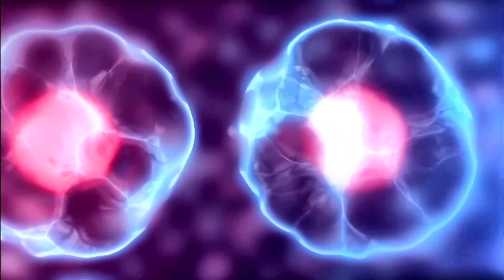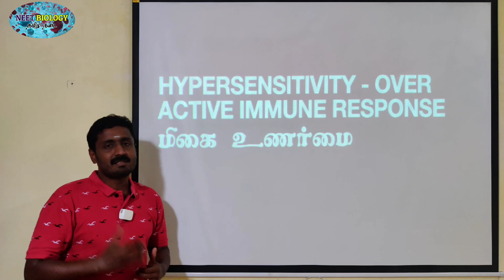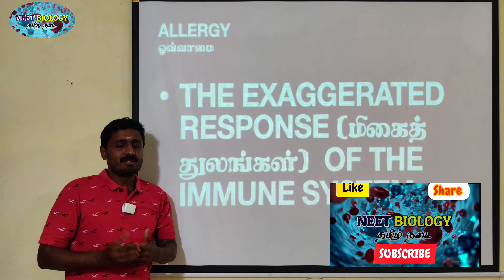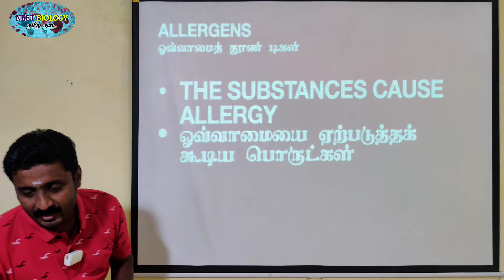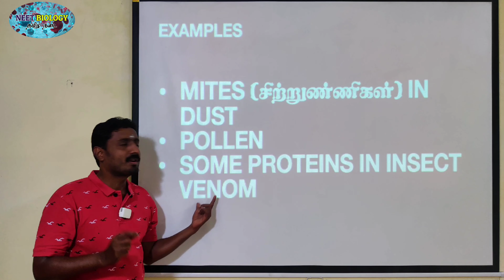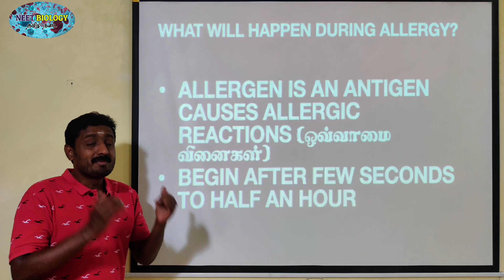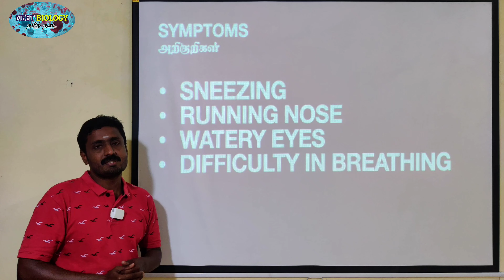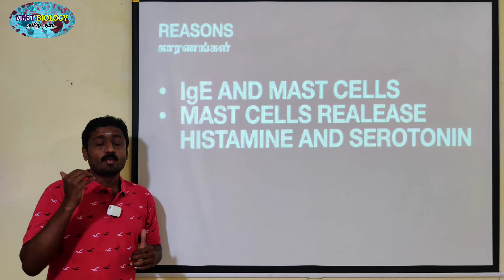HYPERSENSITIVITY | TAMIL | OVER ACTIVE IMMUNE RESPONSE | IMMUNOLOGY | STD 12 | PG TRB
1.       தொடர்ச்சியான திட்டமிடப்பட்ட இணையதள வகுப்புகள் (ONLINE CLASSES)

2. CBSE பாடத்திட்டத்தின் படி அமைக்கப்பட்டுள்ள புத்தகங்களின் படி தமிழ் மற்றும் ஆங்கில வழி உயிரியல் வகுப்புகள்

3.       தமிழில் எண்ணிலடங்கா இணைய தள உயிரியல் பயிற்சித்தேர்வு (PRACTICE TESTS) (தமிழ் வழி மற்றும் ஆங்கில வழி)

4. நீட் மட்டுமல்லாமல், நீங்கள் தயார் செய்யும் எந்த வொரு உயிரியல் தொடர்பான போட்டித்தேர்விற்கும் (TNPSC, TRB - BOTANY MAJOR AND ZOOLOGY MAJOR) தகுந்தாற்போல் அமைக்கப்பட்ட கேள்விகள்

5. இணைய வகுப்புகளில் உங்களுக்கென எழும் அனைத்து போட்டித்தேர்வு உயிரியல் தொடர்பான கேள்விகளுக்கு தெளிவான விளக்கங்கள்

6. அனைத்து போட்டித் தேர்வுகளின் பாடத்திட்ட தலைப்புகளின் படி காணொளிகள் (YOU TUBE VIDEOS)
Attachments area